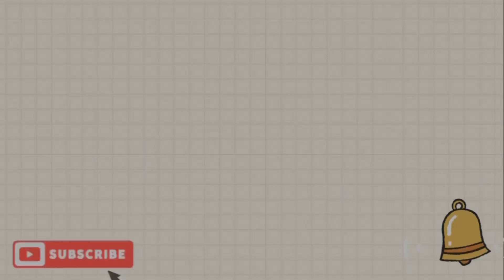How to cook HALAAN OR SEASHELLS.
Ingredients:
Seashells
Onion
Garlic
Tomato
Lemon grass
Maggi cubes
Water
Oil

Kamangan Official Tv.